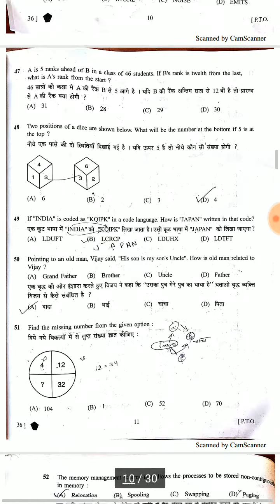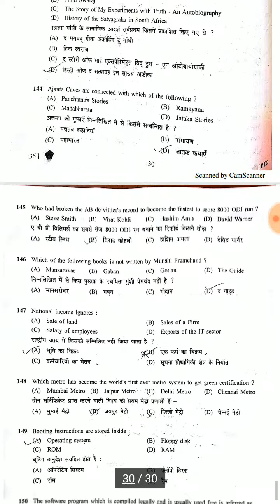सूचना सहायक पेपर 12 मई 2018